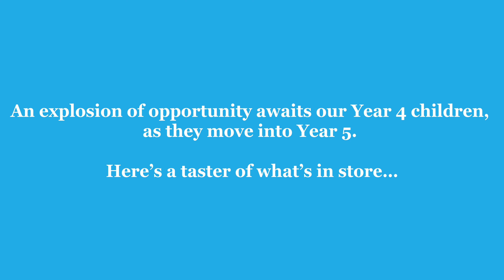Dulwich School Year 4 to 5 Transition film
Wedding, Portrait, Commercial Photographic Studio based in Kent, England